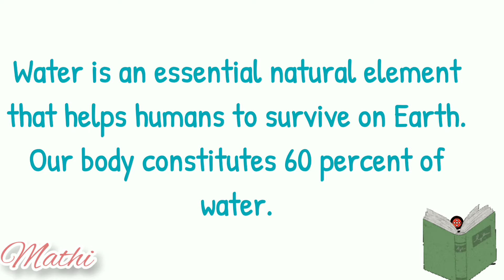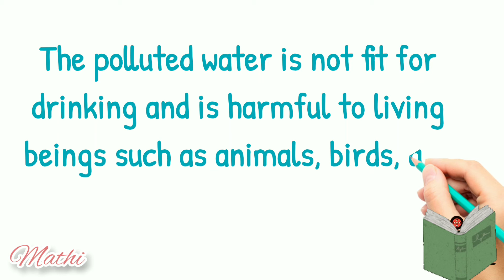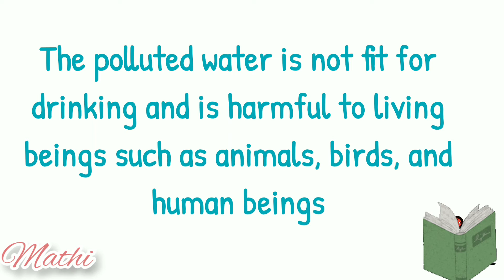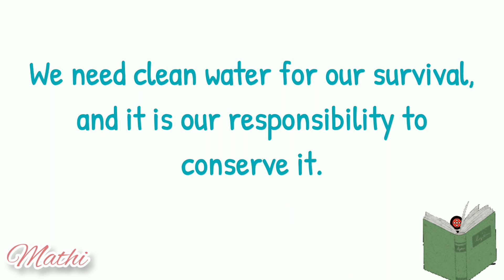Water Pollution | what is water Pollution | causes of water pollution | water Pollution for kids